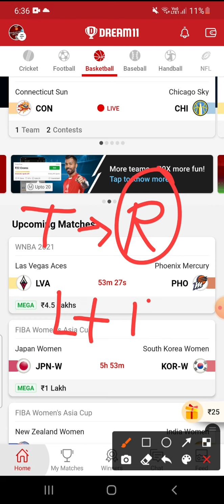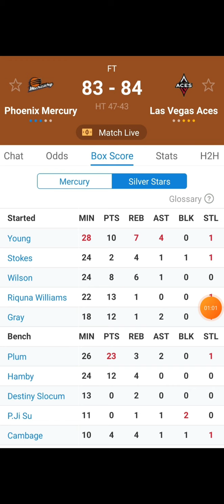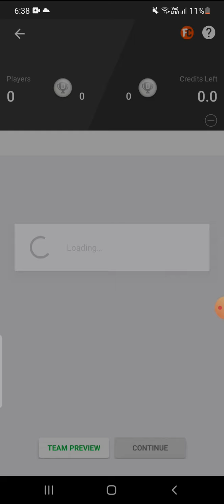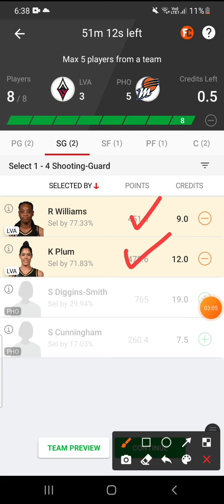LVA VS PHO DREAM11 TEAM || WNBA BASKETBALL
LVA VS PHO TEAM
LVA VS PHO WNBA BASKETBALL
LVA VS PHO LVA VS PHO GRAND LEGUE
LVA VS PHO DREAM11 GRANDLEGUE

RohitDHitman_Dream11
RohitDHitman_Dream11
RohitDHitman_Dream11